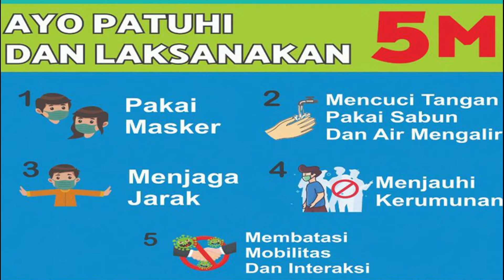Cegah Covid-19 dengan penerapan 5M